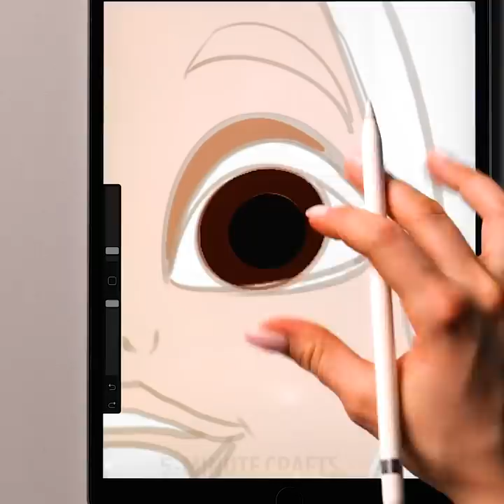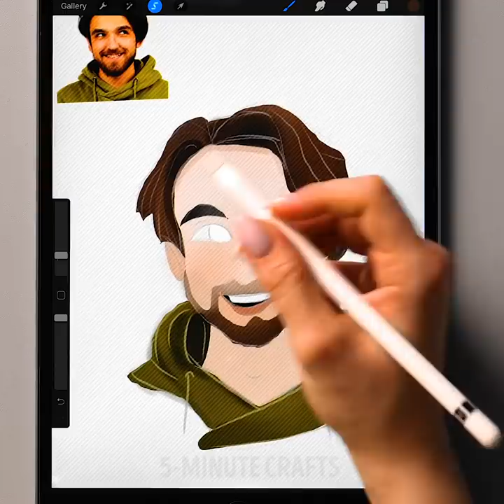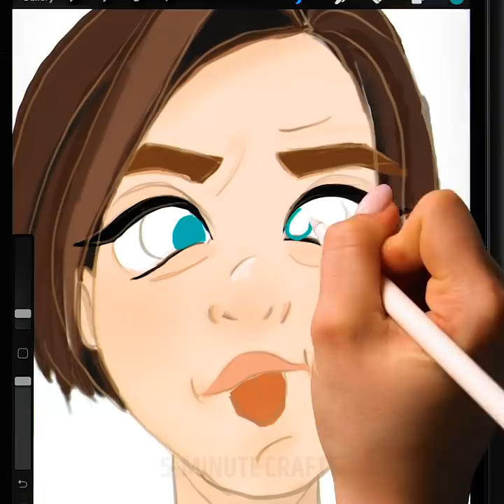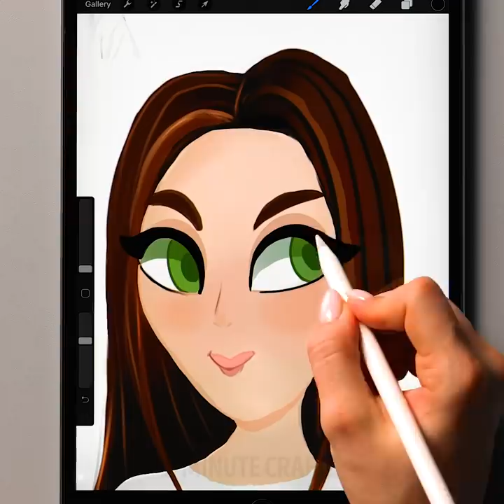REAL PEOPLE INTO CARTOON CHARACTERS || DRAWING TUTORIAL FOR BEGINNERS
SMART DRAWING IDEAS – PHOTO VS PAINTING

In this video, I show you how to get creative with these awesome tricks that will help you turn yourself into a cute cartoon. I show you how to understand proportions better and how many to come up with comic-like drawings that will impress your friends.
I show you how to use a reference photo to come up with brilliant paintings on your iPad using Procreate. These will only take a few minutes to re-create and you can make them as dramatic as you can so that the expressions are exaggerated. This will be a great practice if you’re looking to become a better cartoon artist and you’re trying to understand how to make your portraits more symmetrical.
I also show you the correct way to draw or paint various things and avoid making little mistakes. The key is to apply the correct pressure on your pencil and to shade instead of using bold lines around your subject matter.

Timestamps:
0:07 – Cartoon portrait tutorials
2:04 – Awesome procreate art
3:33 – The correct way to draw things
5:14 – How to draw lips
6:51 – Portrait drawing tutorial
9:05 – Hand drawing exercise
10:10 – How to clean your paintbrushes
12:18 – Perspective drawing hack